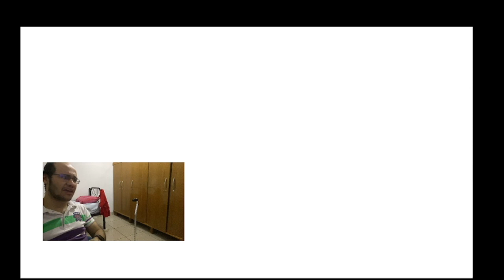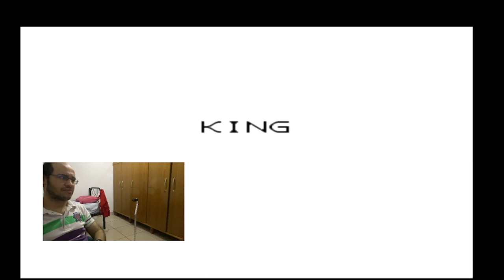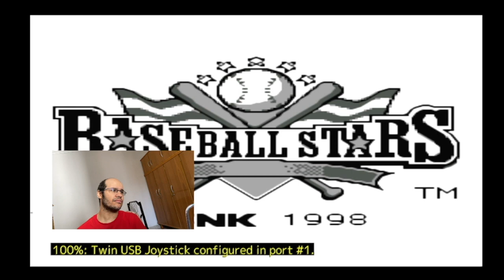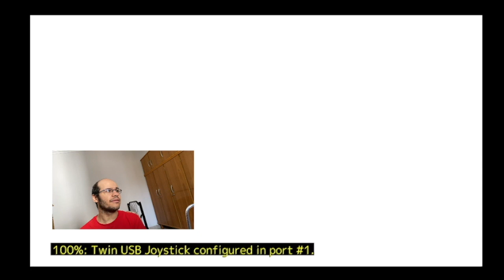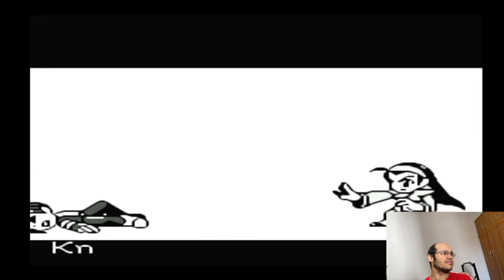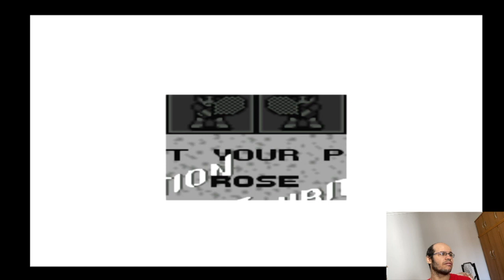Neo Geo Pocket séra que roda bem game stick gd10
no video de hoje irei continuar apresentando a serie testando emuladores hoje é vez do Neo Geo Pocket  mais ja testei outros emuladores como psp  playstation1 e também o nintendo 64 e nintendo e também ja fiz unboxing do produto vou deixar o link de todos os videos aqui na descrição se gostar do video deixe seu like se inscreva o canal e ative o sino das notificações